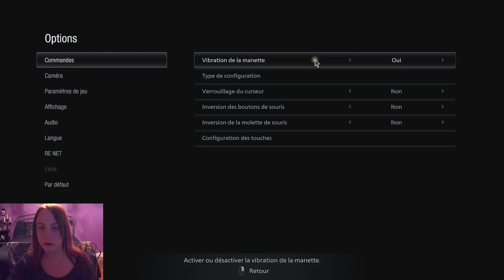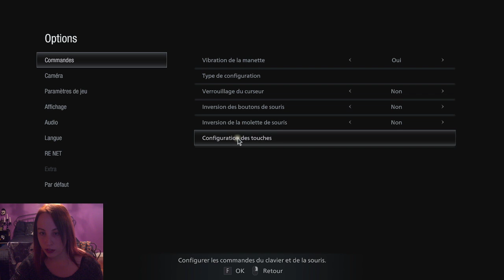Resident Evil Village (part 1)